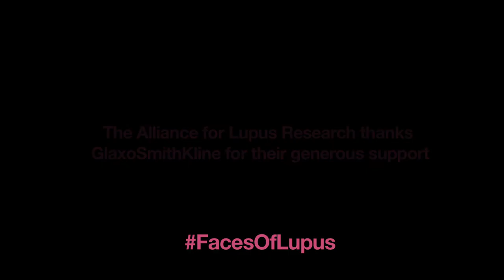Faces of Lupus featuring Shanna Balcazar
Lupus touches so many people -- those who have the disease, their family and friends, to the scientists who devote their careers to finding answers that will lead to a cure. These are all the Faces of Lupus.